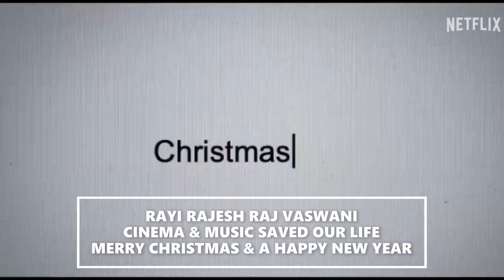I BELIEVE IN SANTA : JOHN DUCEY - OFFICIAL TRAILER (HD) IN ENGLISH ONLY IN NETFLIX STREAMING TV